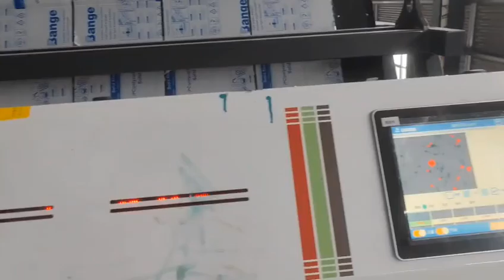AMD color sorter /material type sorting machine sorting flower white flakes